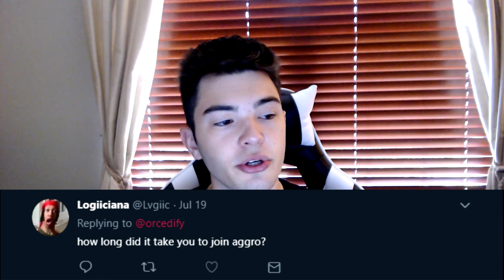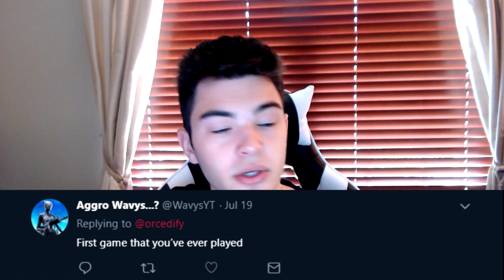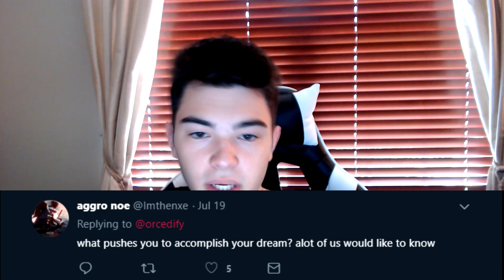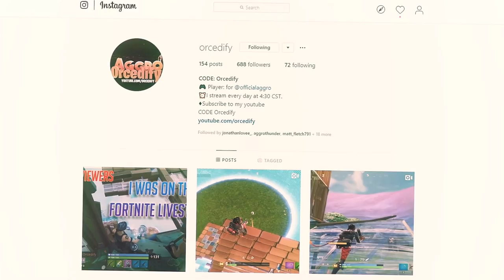MY FIRST QnA + FACE REVEAL + What motivates me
For those who don't know what I look like, I do stream with face cam every day on Twitch!